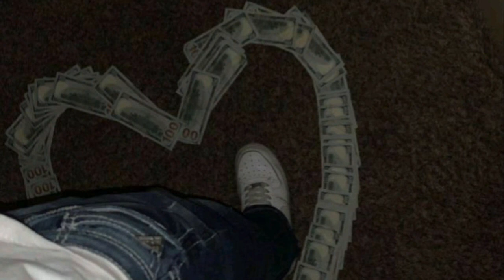[FREE] Lucki Type Beat (prod. chetey)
prices:
Mp3: $30
Wav: $40
Exclusive: $50
Flp: $100
IMPORTANT
This beat is free for non- profit use only. Redistribution is not allowed.
For profit use you have to purchase this beat. Credit (Prod. Chetey) in the title